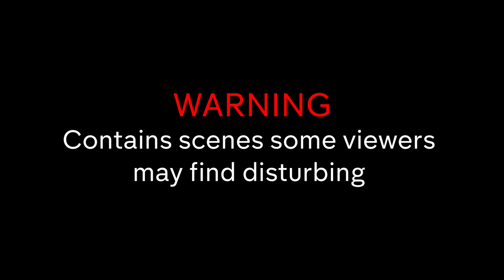Horror about losing your hair | Scalp by Jamie Palmer | Horror Short | Random Acts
A desperate man plots an extreme way to improve his hairline at the expense of his old girlfriend's new partner in this hairy horror by Jamie Palmer.

Palmer is a screenwriter and filmmaker from South West England.